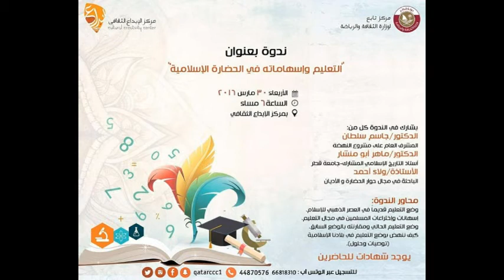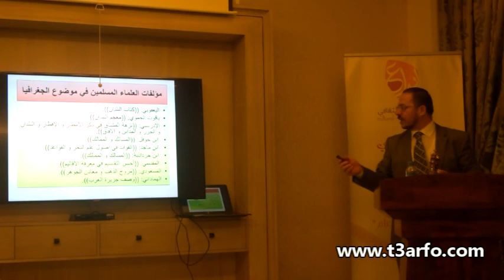التعليم وإسهاماته في في الحضارة الإسلامية للدكتور ماهر أبو منشار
التعليم في الحضارة الإسلامية
الدكتور ماهر أبو منشار